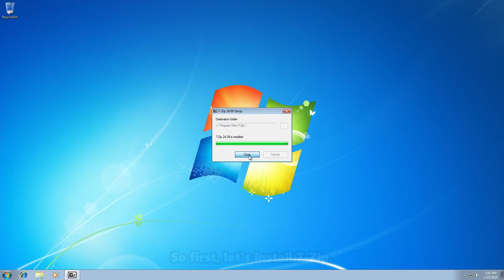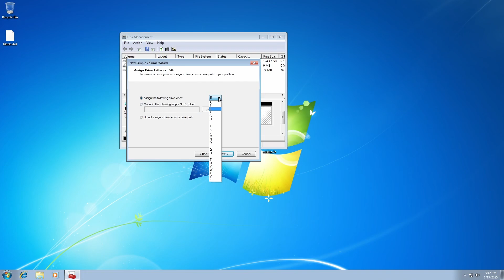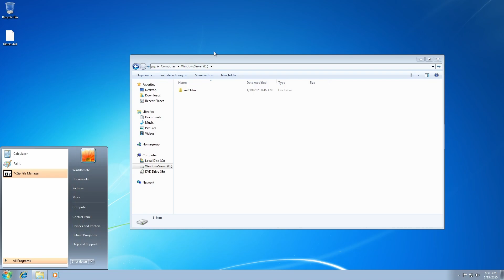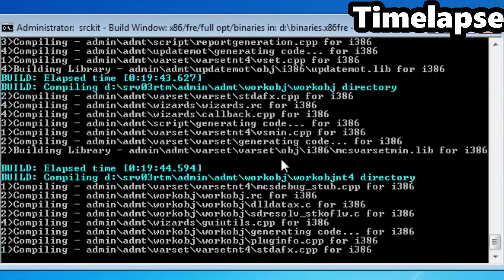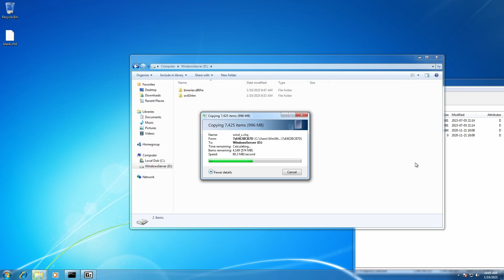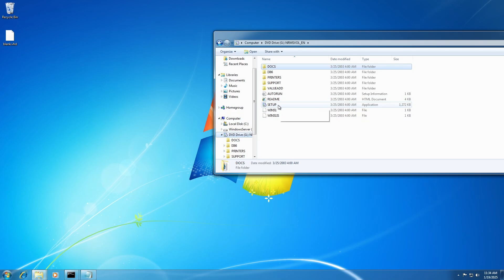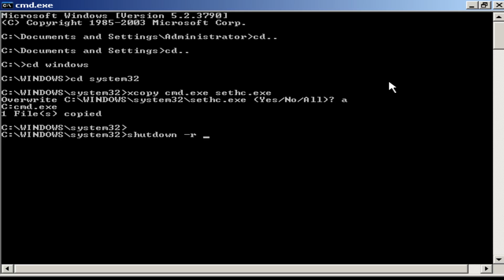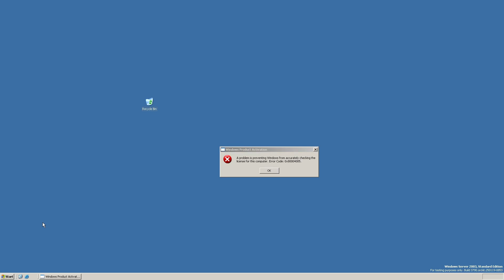Compiling Windows Server 2003 from Source Code!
Hi all! Today, we'll be compiling Windows Server 2003 from its source code.
Thanks to @lookingforvo1d for the thumbnail :)